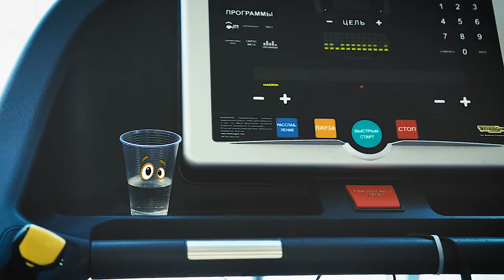Про забытые стаканчики и комфорт в фитнес-клубе